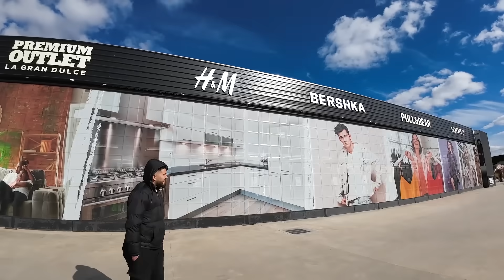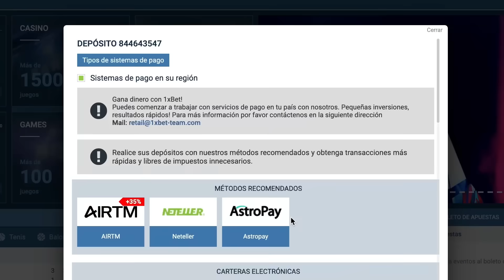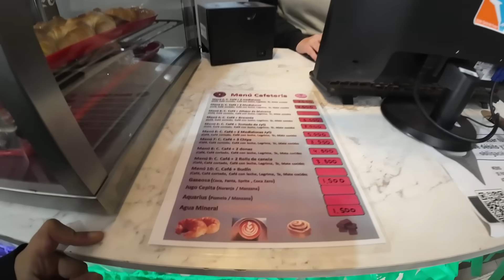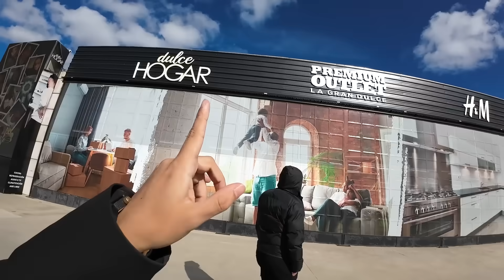La GRAN DULCE: el NUEVO SHOPPING del CONURBANO | ¿El Rival de La Salada?